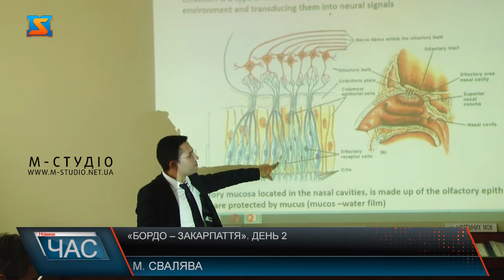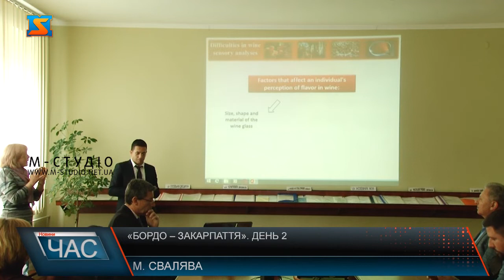Бордо-Закарпаття. День 2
Другий день міжрегіональної програми розвитку виноробства  «Бордо – Закарпаття» був представлений майстер-класами та лекціями у Свалявському технічному коледжі. Дізнатися про світові практики винного туризму та поповнити багаж знань про якість вина і виявлення дефектів напою могли всі охочі: від досвідчених у цій справі до студентів, не тільки аграрних спеціальностей, а й напрямків економіки, маркетингу, туризму.